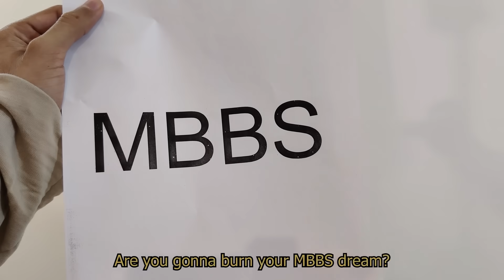Do You Want to Fail in NEET 2023 | The Untold Side of Coaching Centres | NCERT Based Best App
In NEET a total of 180 questions are asked for 720 marks. In order to score above 600, you must get at least 150 questions correct. To get 150 questions correct, you should have a complete understanding of the whole NEET syllabus and a proper learning and revising strategy to Crack neet with a 600+ score.
Most students fail in NEET, due to a lack of consistency and determination, remember consistency is the key, You must not sit back and relax after reading NCERT for few times, Each and every line has to be read and practiced because the absolute clarity comes after practice. You have to solve MCQs as much as you could, the more you solve the better you will understand and remember the learned concepts because Doing active revision will help you to remember the concepts & facts till your exam date. In a true sense, practicing and doing active revision is the key to scoring 600+, with no shortcuts, and no substitute for it. But How do you practice the whole NCERT? How much information and concept you will remember till your exam? Imagine how helpful it will be if there is some way to read the boring NCERT in an interesting way, Here comes Memoneet for our rescue,

Memoneet covers the  NCERT line by line, it hasn’t missed a single line. 30000+ questions are framed from each and every line of NCERT for your practice, the questions include all the diagrams, and points to ponder. Memoneet has a lot of Assertion and Reasoning which was most asked in this NEET 2022, The Questions are framed in all levels like easy level questions to learn the concept, Medium level questions to test your knowledge and High-level difficulty questions to prepare you for the NEET Level Questions. . The jumbled words questions and drag-and-drop questions will make the MCQ practice interesting and highly interactive. In this NEET 2022, 94/100 biology questions came from memoneet, the questions were either similar or directly came from this app. And 42/50 of chemistry questions came from the Memoneet app. They have analyzed it and released proof on their app.

Memoneet not only helps you to test ur knowledge, Memoneet’s Intelligence Revision Technology will help you to rectify the mistakes. This technology will analyse the questions you attempted wrong and have it revised multiple number of times more than the correctly answered questions.

For physics, it has video lectures on all important topics and the questions were framed from each and every second of the video, (show the seconds mentioned in the explanation section of a question) so instead of watching the video, again and again, you can practice the MCQs. As you all know physics is all about understanding the concept and mastering the work method, This Concept building Section will help you to engrave the learned concepts in your brain. Also, u can find 30+ years of PYQs for practice in Memoneet, and each PYQ has similar PYQ questions to help u master the work method. Guess how many questions came from Memoneet for physics in this neet 2022? IT'S 30/50.